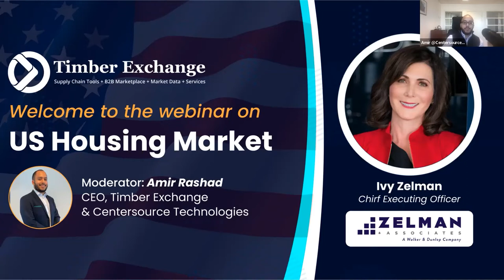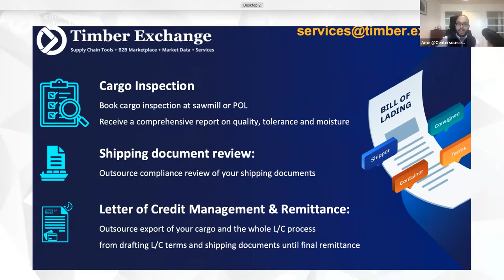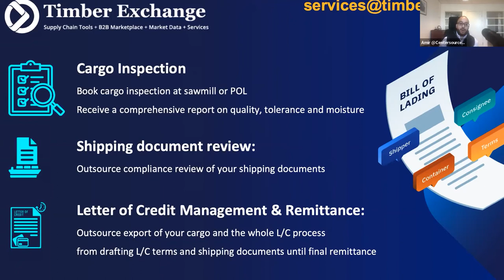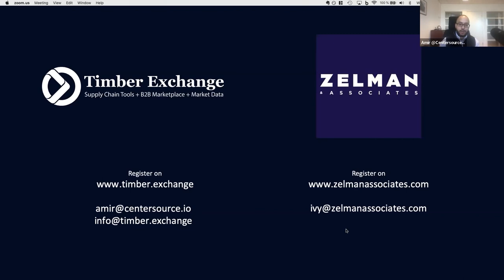US Housing Market Webinar with Ivy Zelman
Timber Exchange welcomes Ivy Zelman from Zelman Associates for a conversation on the US Housing Market situation today.

• How is the situation in the US housing market today?
• What are the important factors to track to keep a hand on the pulse?
• For the forestry industry single-family homes are crucial for the industry's performance, how has this specific indicator been performing?
• We have read that 9 million first-time home buyers and renters are on the way into the housing markets since 2020 but construction is still near a record low. What are the limiting factors here and what is needed to change them?
• How are home remodeling and DIY markets today? We have read that as lumber also got more expensive we’ve heard that DIY chains are taking a smaller role in the big picture. Does your research confirm this?
• The central bank has also raised the rates and indicated it will raise them three more times this year alone. How does this affect the housing market?
• What is the outlook for lumber as a construction material?
• What is the outlook for the housing market as a whole and especially for single-family homes?

***Followed by a Q&A session with the audience***